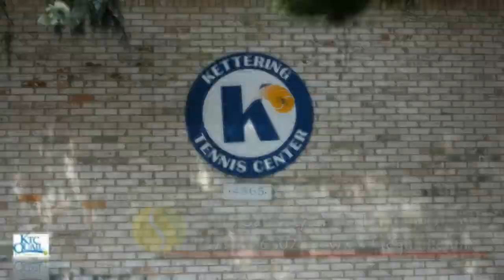KTC Quail Aerial Tour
Take a drone tour of KTC Quail, home to Kettering Tennis Club in Kettering, Ohio, and Quail Run Racquet Club in Dayton, Ohio.